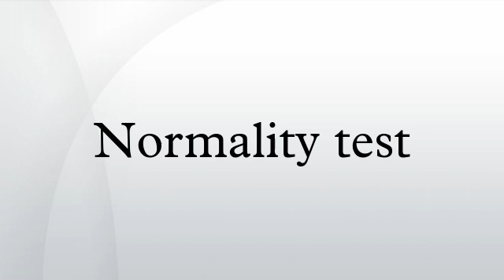Normality test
In statistics, normality tests are used to determine if a data set is well-modeled by a normal distribution and to compute how likely it is for a random variable underlying the data set to be normally distributed.
More precisely, the tests are a form of model selection, and can be interpreted several ways, depending on one's interpretations of probability: